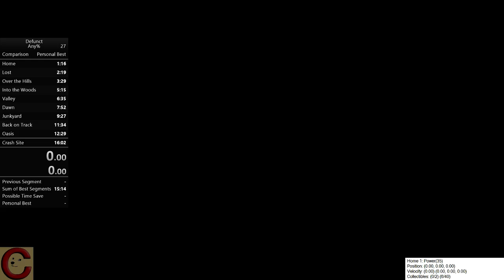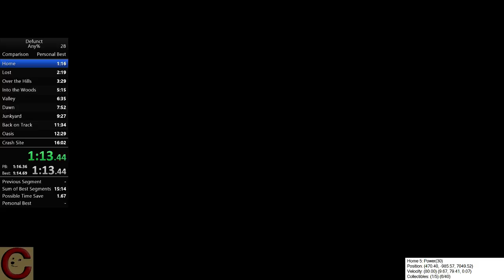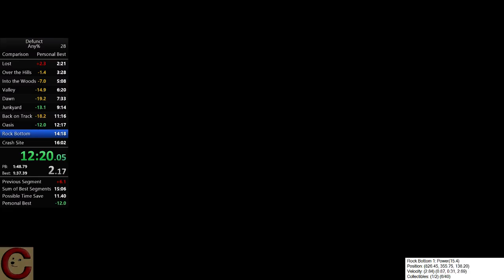Defunct any% 15:31